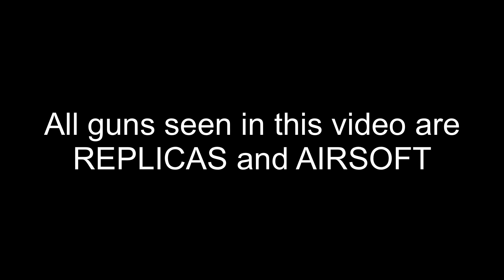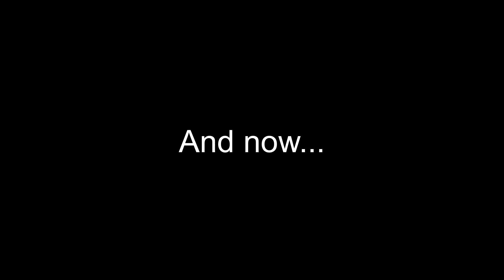RELOADING ALL MY GUNS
ALL OF THESE GUNS ARE AIRSOFT REPLICAS OR WOODEN CRAFT WORK